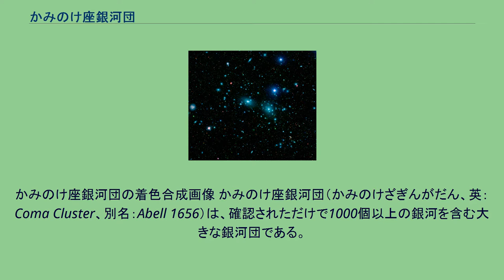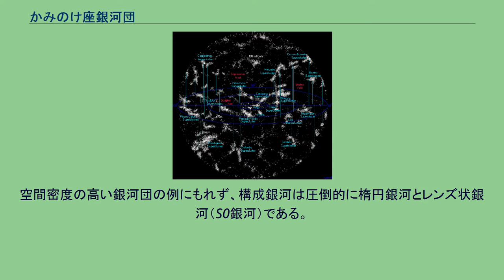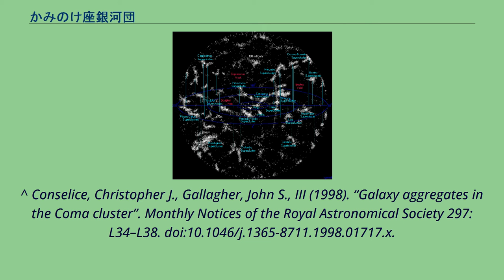かみのけ座銀河団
かみのけ座銀河団の着色合成画像 かみのけ座銀河団（かみのけざぎんがだん、英：Coma Cluster、別名：Abell 1656）は、確認されただけで1000個以上の銀河を含む大きな銀河団である。
しし座銀河団（Abell 1367）と共に、かみのけ座超銀河団を構成する、2つの主要な銀河団の一方である。
銀河団の地球からの平均距離は99Mパーセク（3.21億光年）である。
中央の領域は、2つの巨大楕円銀河、NGC 4874とNGC 4889により支配されている。
星野では銀河座標の北極付近の数度の範囲に見える。
銀河団の中央部分に存在する銀河のほとんどは、楕円銀河である。
矮小銀河も巨大楕円銀河と同様に、大量に銀河団の中で見出される。
空間密度の高い銀河団の例にもれず、構成銀河は圧倒的に楕円銀河とレンズ状銀河（S0銀河）である。
ごく少数の形成年代の若い渦巻銀河も存在するが、それらの大部分は銀河団の周辺近くにある。
^ a b The Nearest Superclusters ^ Focus On The Coma Cluster - NASA Archived 2008年5月30日, at the Wayback Machine. ^ The Coma Supercluster - atlasoftheuniverse.com ^ Colless,
M (2001). "Coma Cluster". In P Murdin (ed.). Encyclopedia of Astronomy and Astrophysics. Bristol Institute of Physics publishing. 2006年10月8日閲覧。
^ Conselice, Christopher J., Gallagher, John S., III (1998). “Galaxy aggregates in the Coma cluster”. Monthly Notices of the Royal Astronomical Society 297: L34–L38. doi:10.1046/j.1365-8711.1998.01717.x.
^ Newswise: Hubble's Sweeping View of the Coma Cluster of Galaxies Retrieved on June 11,
2008.